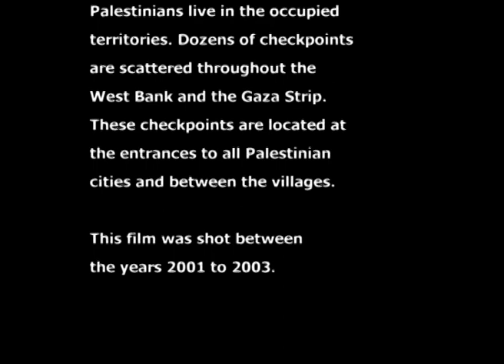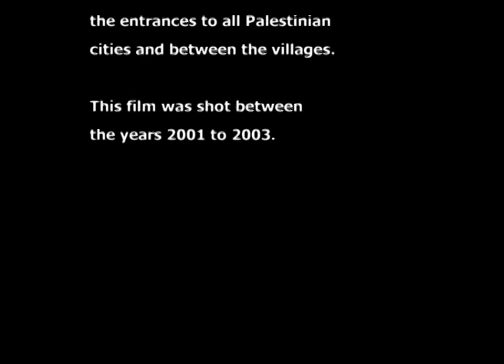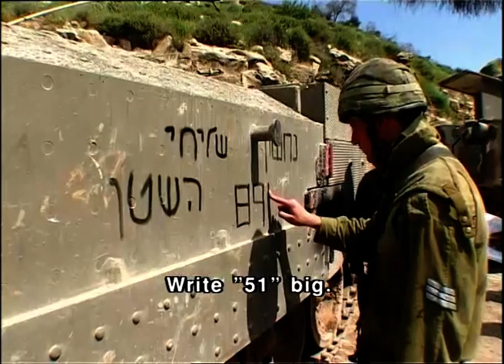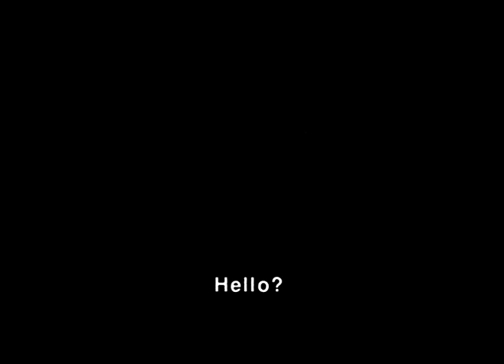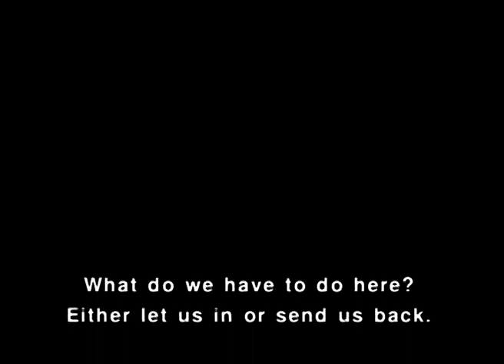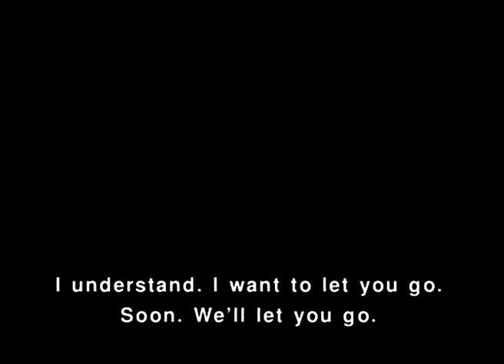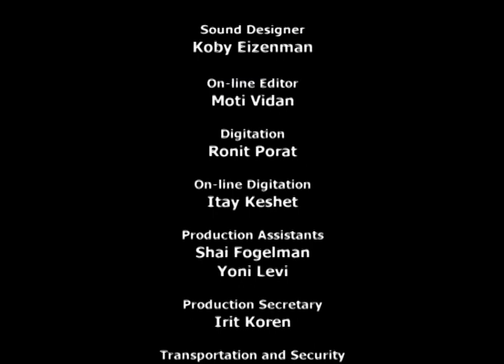CHECKPOINT (Machssomim) UNDOING 50 YEARS OF PROPAGANDA. Occupation in Palestine. Israel real face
Checkpoint (Machssomim) 2003 Israel - Yoav Shamir - Documentary

Documentary filmmaker Yoav Shamir's depiction of the checkpoints that the Israel Defense Forces man in the Palestinian Authority.

An even less 'sensational' take on the Islam-American conflict - a film that simply provides a fly on the wall account of various checkpoints on the Palestine-Israel border. Miles from anywhere, people travel frequently, walking long distances, to go to hospitals or to work. The Israeli guards like to 'show them' and routinely harass them by making them stand in the blazing sun, driving rain, or deep snow for many hours (eg up to ten hours) before returning their papers and often sending them home. They are polite, but admit to the cameras that this is how they deal with people - force them to stand in the rain. It could almost be a laid back Palestinian expose of what is happening at the checkpoints except - and here is the double-whammy - it is made by an Israeli, with Israeli funding - and it has been snapped up and promoted by the Israelis in cinemas but also the Palestinians - what is perhaps even more shocking (according to the director at the Edinburgh International Film Festival) it is now being used by the Israeli forces as training material for their guards. The filmmaker has certainly got his message across to a wide audience.

I asked director Yoav Shamir (at the Edinburgh International Film Festival Screening) what his next project would be - he replied that he is making a film about anti-semitism - and it's backlash now the Jews have 'power'. Meeting such an intelligent and politically sensitive Jew makes us all wonder how there are Jews in power in Israel that let their country - with American help and Palestinian reaction - get into such a bl**dy mess.

"Documentarian Yoav Shamir captures the frustration and humiliation that Palestinian travelers face on a routine basis as they encounter the imposing checkpoints manned by Israeli soldiers. Without narration or explanations, Shamir simply turns on his camera to record the different scenes as they unfold. For the Palestinian travelers, they never know when they will be allowed to make the journey to visit friends and family, or even make it to a hospital, while the soldiers follow their orders."